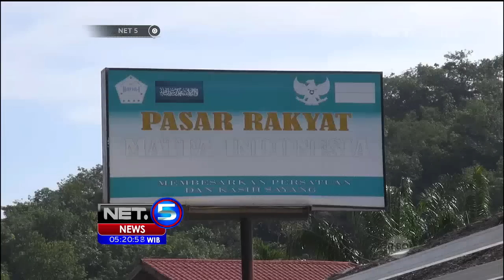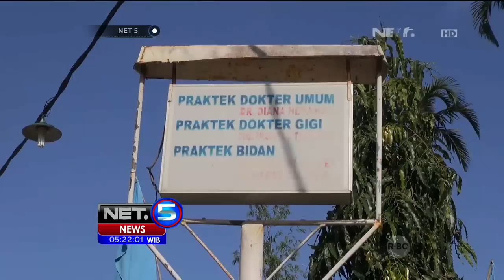Matfa Indonesia, Kampung Kasih Sayang - NET5